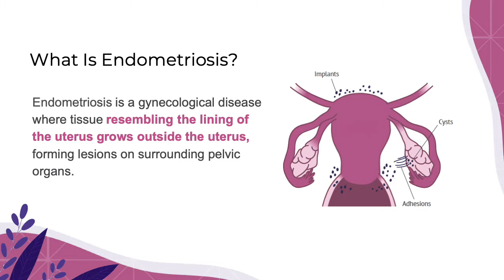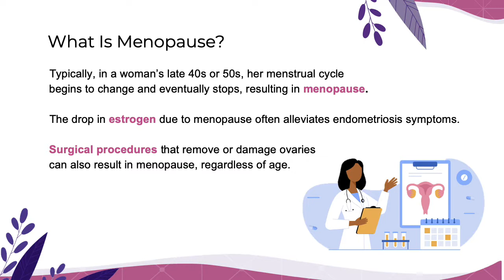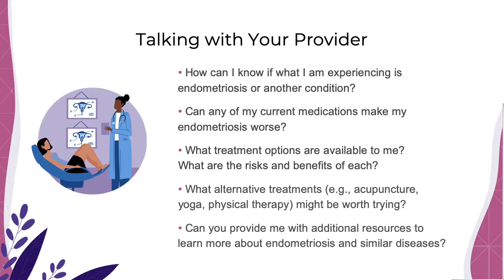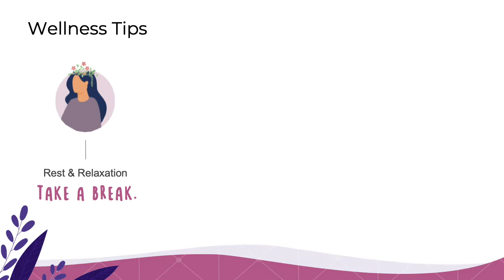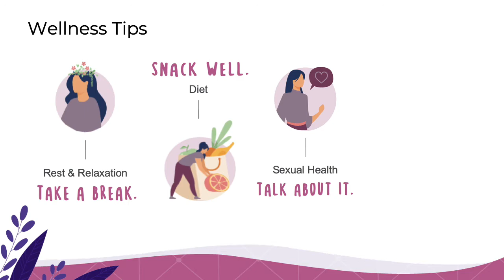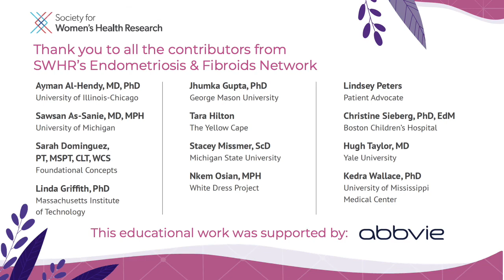SWHR Endometriosis Toolkit, Part 6: Endometriosis & Menopause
For every 10 women in your life, at least one of them likely has endometriosis. This chronic and often debilitating disease can be difficult to live with, both physically and emotionally.

SWHR’s Endometriosis Toolkit is designed to empower individuals with endometriosis in navigating their care. This segment of the toolkit provides information on endometriosis and menopause.

For more information on endometriosis, check out the other segments of SWHR's toolkit:
- Menstrual Health
- Understanding Endometriosis
- Diagnosing and Treating Endometriosis
- Endometriosis in Teens
- Endometriosis and Fertility
- Wellness Tips for Living with Endometriosis